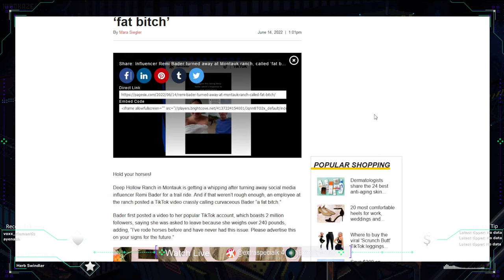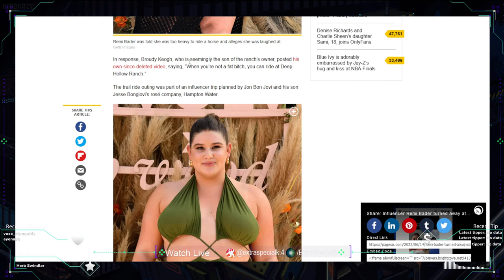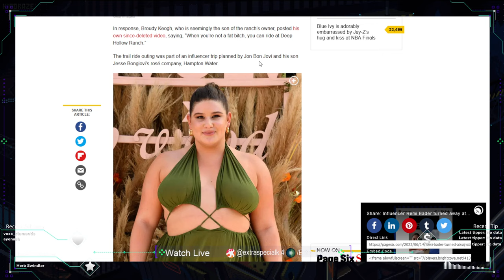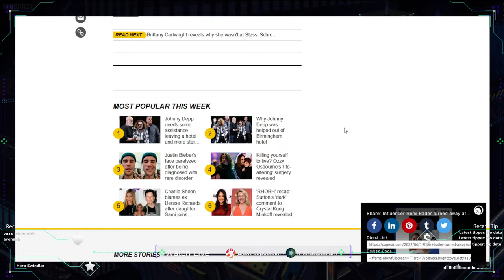Mostly Skinny influencer called, 'fat bitch', told she's too big to ride a horse.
Only thing that would've made this better is if the horse itself had called her fat.